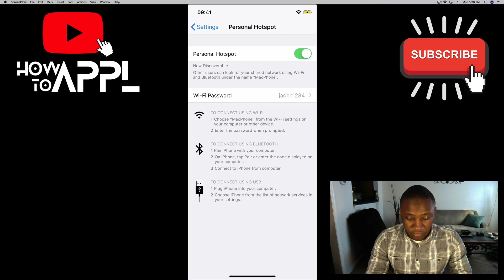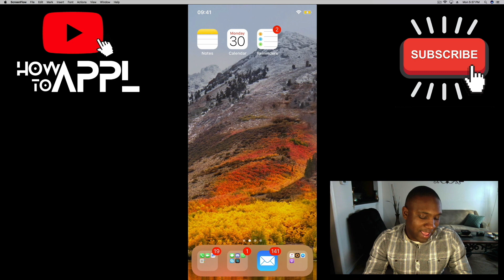How to Use Personal Hotspot (iPhone)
How-To APPL with a tutorial on how to turn on Personal Hotspot on iPhone!

This is the How-To APPL Youtube Channel! Focused on helping you fix and learn your Apple products, such as, your iPhone, MacBook, iMac, iPad, and so forth!

Want to have a how to video made from your own questions  and problems? Here’s how:
2. Like the Video
    1. You youtube account name. (For a shoutout)
    2. Your Apple Device.
    3. A description of your question or problem needing fixed.